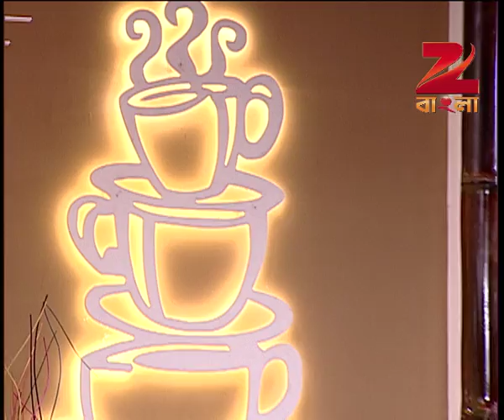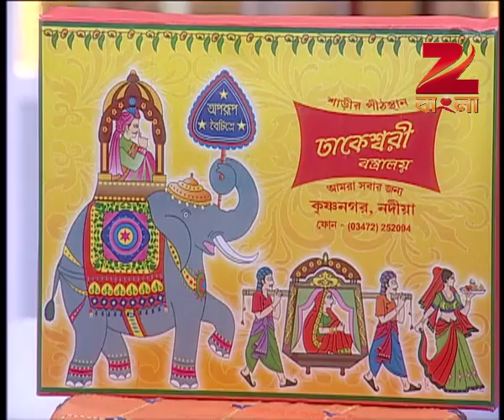Rannaghar - Ep - 3301 - Full Episode - Aparajita Auddy - Zee Bangla